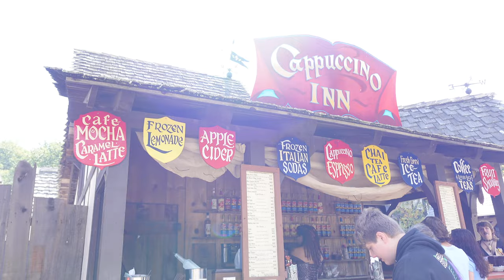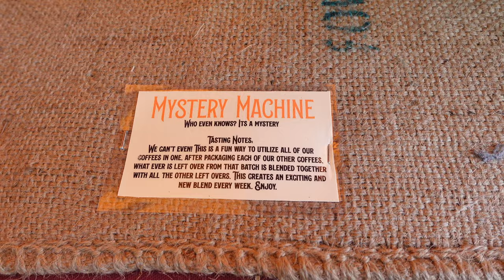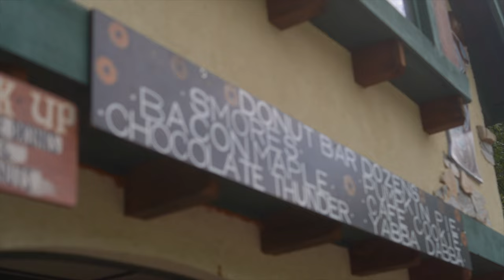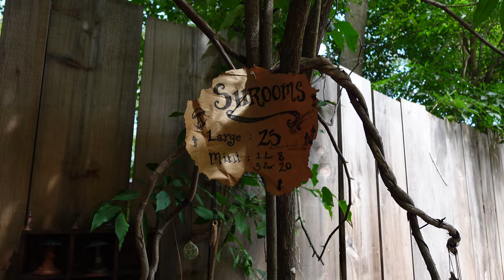First Time New York Renaissance Faire! NYRF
This was my first time ever visiting the New York RenFaire! We didn't get to see as much as I would have liked since we were a little limited on time but I'm hoping to go back and see more! The food was great, I think it had the best food of any renfaire I've been to, at the very least it had more food restriction friendly options. I'm sad I missed the joust and the other shows, but I had a lot of fun wandering around and exploring the different shops! Bonus Italian Renaissance costume history with Queen Astraea at the end 👀

What renaissance festival should I check out next?

📷 Filming Gear:
○ Big Camera
○ Vlog Camera
○ Vlogging Stick Handle
○ Main Microphone
○ Lav Mic

"Hoist the Colours Buccaneers" - Christoffer Moe Ditlevsen
"Seashore" - Adriel Fair
"Someone Like Me" - Velvet Moon